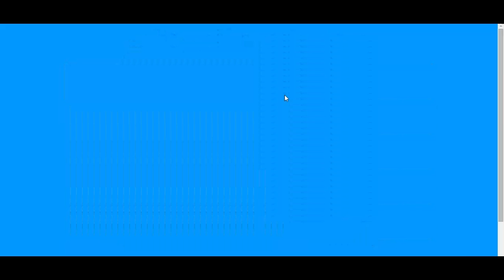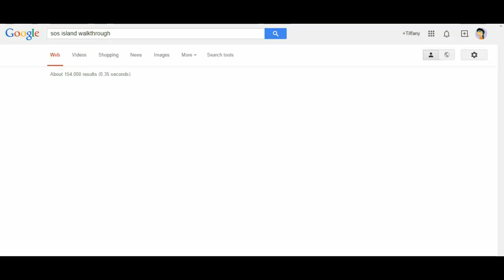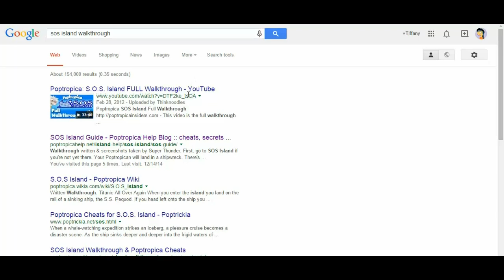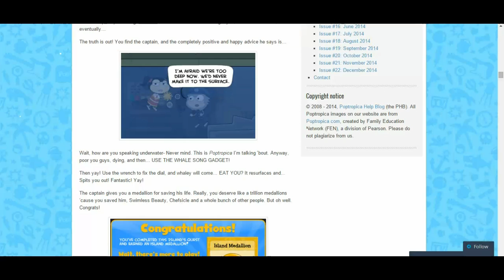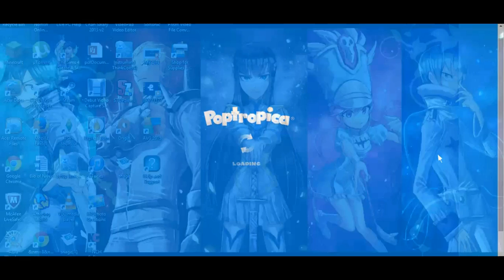Poprtopica: Ze Chef Popsicle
Enjoy! Sorry for the few vids but I will do my best!